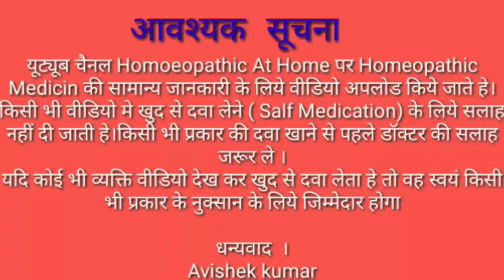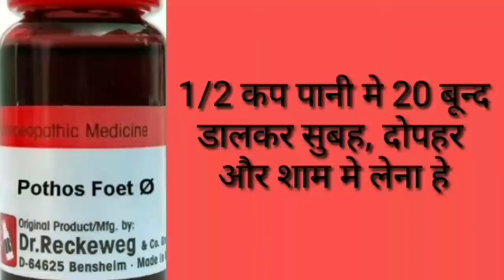Dust Allergy को जड़ से ठीक करने की 100% Gurented Homeopathc dwa. Dust allergy ki medicin.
HOMOEOPATHIC AT HOME
‌Avishek kumar

‌     Namaskar dosto ish video me Dust allergy ko theek karne  ki Powerful Homeopathc medicin ka bare me jankari dunga jo bhut hi best or karger hi.
1. Photos Q
1/2 cup pani me 20 bund dalkar 3 time lana hi.
2. R 84
1/4 cup pani me 15 bund dalkar 3 time lana hi.
3. Allium Cepa 30.
2 bund 3 time lana hi

DISCLAMER
This video is only for your knowledge.
Medicine ka use karna se phala Dr. ki advice se le.